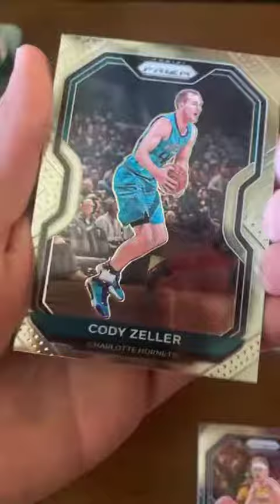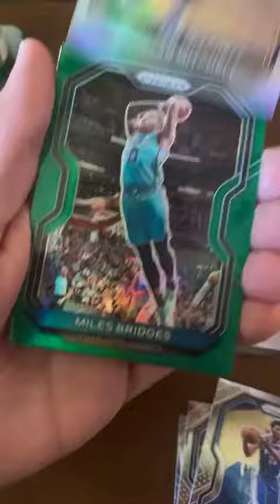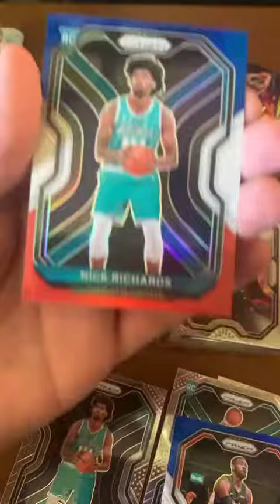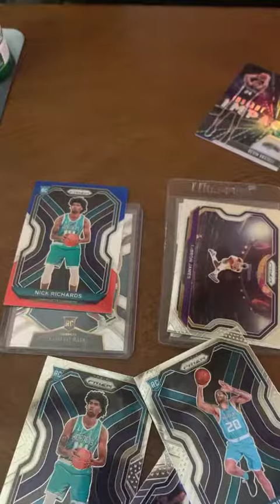TheKuzGuy EP 70 📈 PRIZM Cello Basketball Pack I Found Today at Walmart